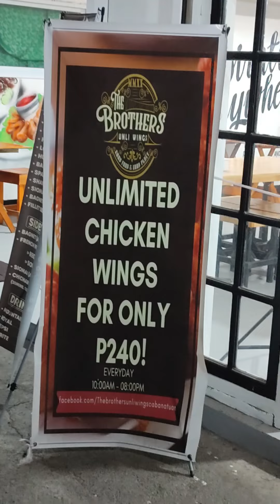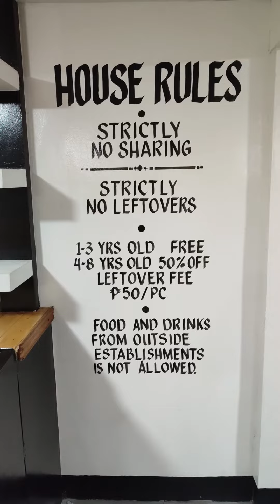UNLIMITED WINGS EXPERIENCE | THE BROTHERS UNLI WINGS- CABANATUAN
Ang pinaka pinag uusapang unli chicken wings sa Tagaytay nasa Cabanatuan na! Samahan niyo akong pasyalan at kumain sa  THE BROTHERS UNLI WINGS- CABANATUAN